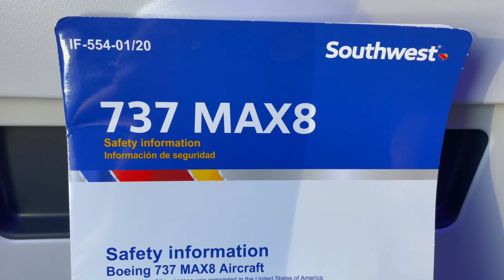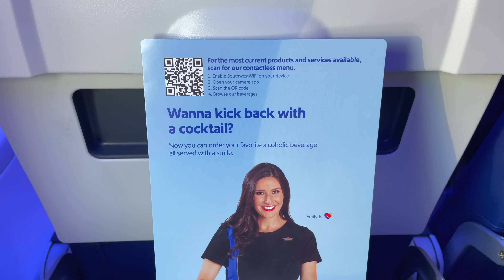[4K] – Full Flight – Southwest Airlines – Boeing 737-8 Max – HNL-OGG – N8732S – WN362 – IFS Ep. 635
Inflight Series Episode 635:

Flight Information:
Aircraft Operator – Southwest Airlines
Flight Number – 362
City Pair – Honolulu, Hawaii (HNL) – Kahului, Hawaii (OGG)
Equipment – Boeing 737-8 Max
Equipment Tail Number – N8732S
Equipment Age – 3 Years 7 Months
Livery – Southwest Airlines (2015 Livery)

Detailed Times:
0:00 – Intro
0:04 – Pre-Flight (Daniel K. Inouye International Airport)
0:35 – Pre-Flight (Aircraft)
1:47 – Boarding
2:05 – Cabin
3:57– Outbound Taxi
20:37 – Takeoff
27:11 – Inflight
36:36 – Landing
46:14 – Inbound Taxi
48:35 – Post-Flight (Aircraft)
49:05 – Post-Flight (Kahului Airport)
49:36 – Outro

Caleb Hays
Christopher Saj